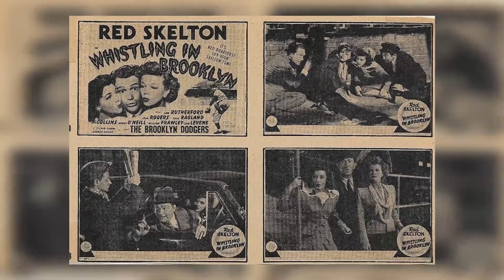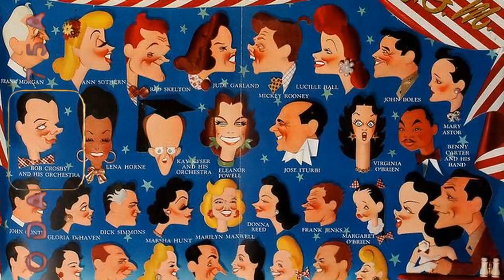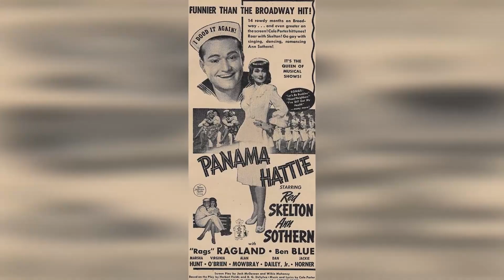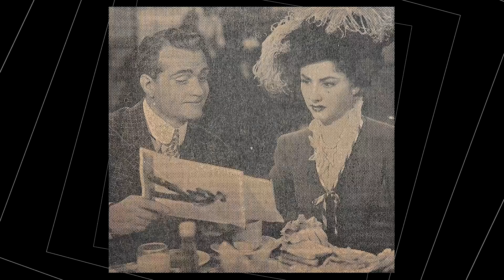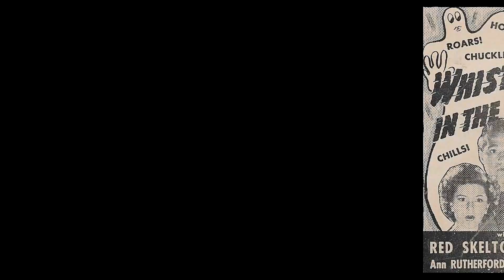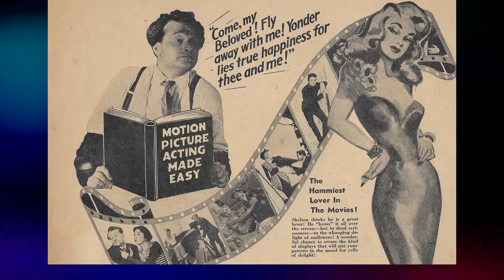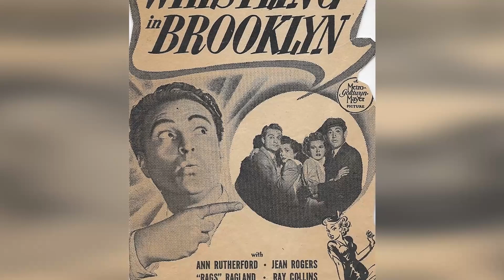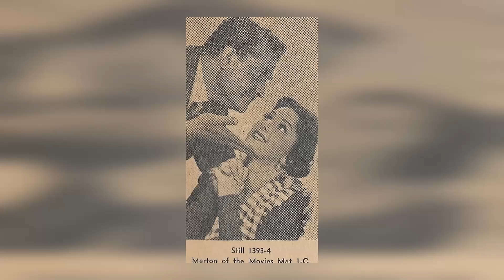Red Skelton's Dark Secrets: Tragedy Behind The Laughter!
Hello from classics! Our latest video, '', is your ticket to a world of exploration and discovery. Join us as we journey through stunning landscapes, encounter unique wildlife, and experience unforgettable moments!